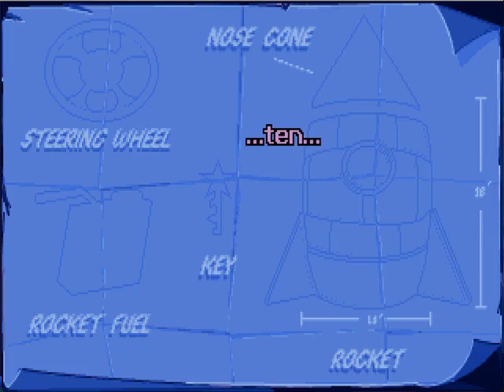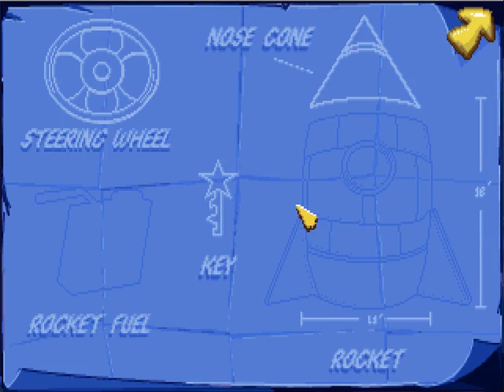Putt-Putt Goes to the Moon (Enhanced Version) Playthrough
Again a bit similar to the one on my wileyvision11 account, except this time I play it in my more "typical" way instead of adding one part to the rocket at a time. This is meant to be more of a companion to the "enhanced" playthrough for "Fatty Bear's Birthday Surprise" I did a while back. Again, I play it using the CoreAudio MIDI system on my MacBook, with Roland GS Emulation enabled on ScummVM, making the music sound more impressive as a result (the sound quality matches, and even exceeds at times, the Windows versions of the music, and is even in stereo!)
For this I pretty much choose all the optional paths/obstacles and animations as well.